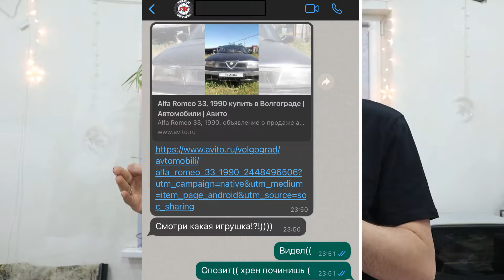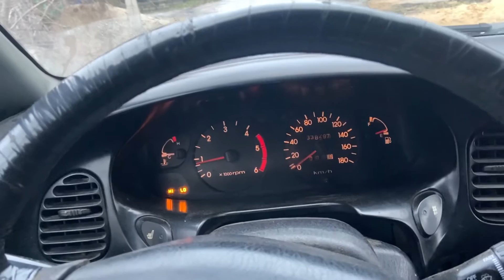Альфа Ромео 33 с редким мотором 1.7 16V 137л.с. Boxer, купили и подарили ему вторую жизнь!!!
Номер карты для поддержки канала - 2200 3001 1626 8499

Машины, мотоциклы, лодки, моторы, ремонт, обзор, лайфхак, своими руками
Канал - Дмитрий FM,
Dmitriy FM,
Дмитрий ФМ
ДмитрийФМ
DmitriyFM